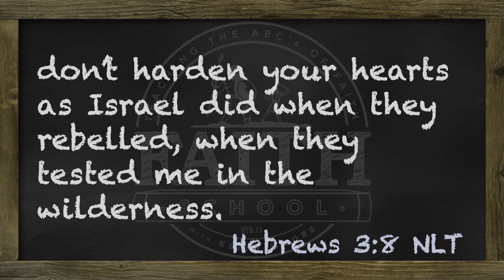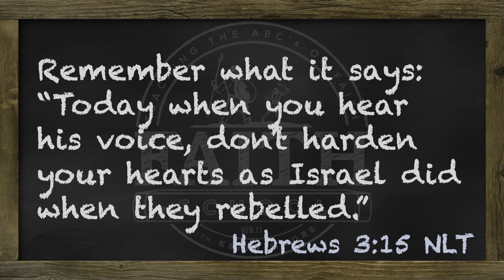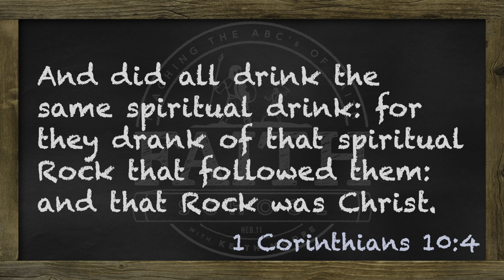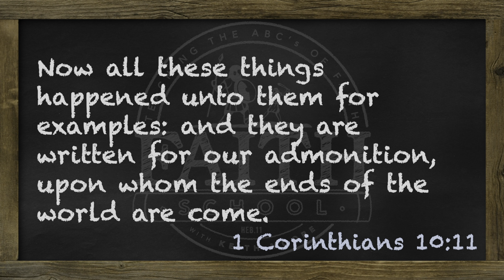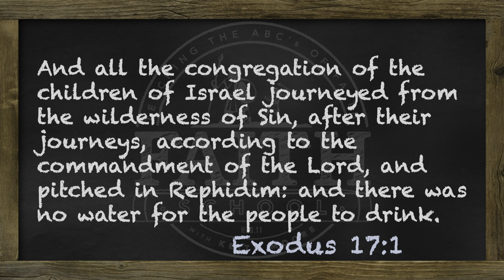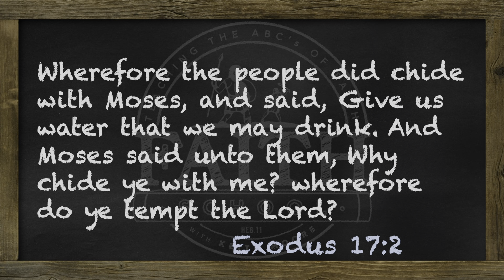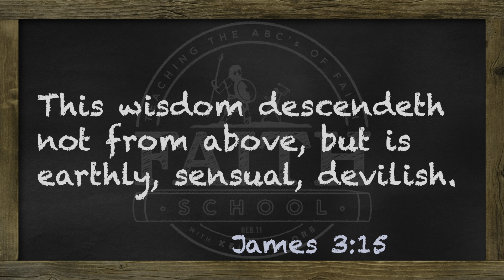Wednesday - Overcoming Unbelief, Event #6 - The Waters Of Strife - Pt. I